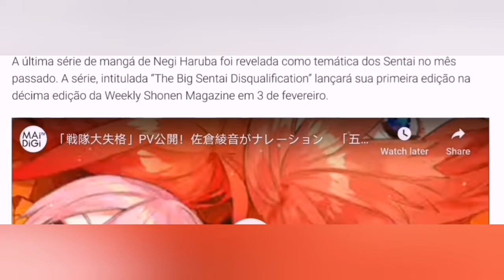A série de mangá “The Big Sentai Disqualification” lança vídeo promocional